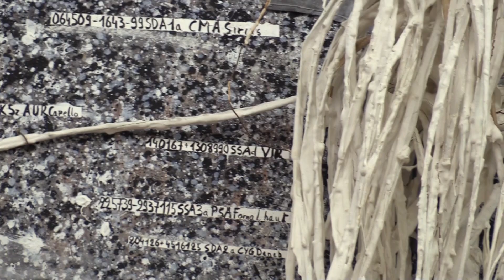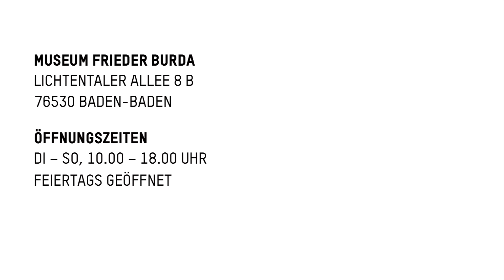Ensemble. Centre Pompidou - Museum Frieder Burda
6. April – 29. September 2019

Anlässlich seines 15-jährigen Bestehens präsentiert das Museum Frieder Burda ein einzigartiges Ausstellungsprojekt: Ensemble, eine Kooperation mit dem Centre Pompidou. Als Kunstsammler pflegt Frieder Burda bereits seit langem freundschaftliche Beziehungen zu dem Pariser Museum. Kuratiert von Brigitte Leal, der stellvertretenden Direktorin des Centre Pompidou, und mit hochkarätigen Leihgaben aus Paris, initiiert Ensemble ein Zusammenspiel zwischen den Sammlungen beider Häuser. Dabei entwickelt die Ausstellung einen komplexen Dialog über deutsch-französische Beziehungen, die von Kriegen, aber auch Versöhnung und Freundschaften geprägt sind. Meisterwerke deutscher Expressionisten aus der Sammlung Frieder Burda treten in Dialog mit ikonischen Werken der Väter der französischen Moderne: Pierre Bonnard, Marc Chagall, Pablo Picasso.

Für Ensemble steuert das Centre Pompidou spektakuläre Arbeiten von Georg Baselitz, Anselm Kiefer, Sigmar Polke und Gerhard Richter bei – Künstlern, die die Sammlung Frieder Burda entscheidend geprägt haben und sich kritisch mit der deutschen Vergangenheit auseinandersetzen. Dazu zählen Kiefers gigantisches Tableau Das Geheime Leben der Pflanzen (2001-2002) oder Baselitz’ berühmt-berüchtigtes Frühwerk Ralf III (1965).

Ein Highlight bildet eine Sektion, die sich deutschen Immigranten widmet, die in den 1920er- und 30er-Jahren dazu beitrugen, Paris als Metropole der modernen Fotografie zu etablieren, etwa Erwin Blumfeld oder Germaine Krull. Ensemble vereint ihre Werke mit Andreas Gurskys Paris-Aufnahmen von 2003, in denen er dieser Avantgarde eine großartige Referenz erweist.

6 April – 29 September 2019

To mark the 15th anniversary of its inauguration, Museum Frieder Burda presents a unique exhibition project: Ensemble, in collaboration with Centre Pompidou. As an art collector, Frieder Burda has long enjoyed friendly ties to the Paris museum. Curated by Brigitte Léal, the deputy director of Centre Pompidou, and featuring high-caliber loans from Paris, Ensemble initiates an interaction between the two museums’ collections, creating a complex dialogue about Franco-German relations, which have been shaped not only by war but also by peace and reconciliation. German expressionist masterpieces from the Frieder Burda Collection enter into an exchange with iconic works by the fathers of French modernism, such as Pierre Bonnard, Marc Chagall or Pablo Picasso.

Centre Pompidou is making extraordinary works of art available for Ensemble – by the likes of Georg Baselitz, Anselm Kiefer, Sigmar Polke and Gerhard Richter – artists who have played a prominent role in the Frieder Burda Collection and whose work also demonstrates a critical approach to German history. These artworks include, for example, Kiefer‘s gigantic painting, The Secret Life of Plants (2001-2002) and Baselitz’ notorious early work Ralf III (1965).

Another highlight is a section dedicated to German immigrants, who helped make Paris a center of modern photography in the 1920s and 1930s, such as Erwin Blumfeld or Germaine Krull. Ensemble brings together their works with Andreas Gursky‘s photographs of Paris in 2003, in which he impressively pays tribute to this avant-garde of photography.